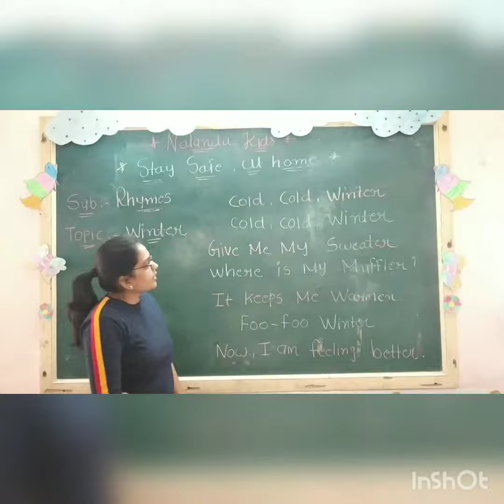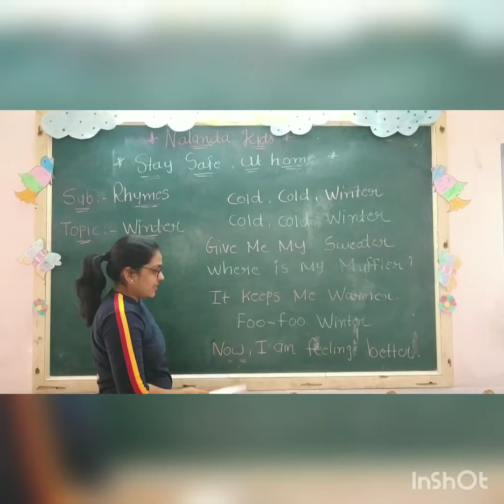Lkg Eng Med || Rhymes